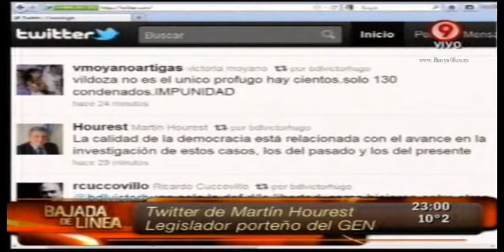Bajada de Línea- V.H y el caso Cecilia Viñas con su hermano de invitado-video 4/ 4 -(4-9-2011)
Bajada de Línea con Víctor Hugo Morales con Carlos Viñas como invitado hermano de  Cecilia Viñas, desaparecida en 1977 y única en poder comunicarse con su familia estando en cautiverio inclusive hasta el gobierno de Raúl Alfonsí, donde la inoperancia y se podría decir la acción criminal del Ministro Trocolli, termino por llevar el caso a la Policía  logrando de esta manera su desaparición definitiva, testimonios con el fragmentos del documental "Dos veces Desaparecida"-